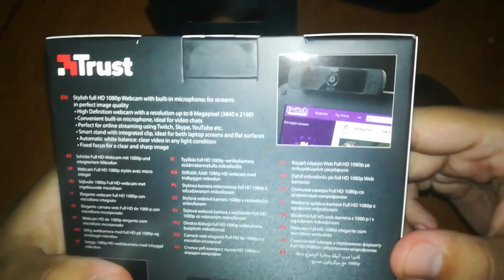Noul meu webcam : Trust vero 1160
8 GB RAM DDR3 1866
HDD western digital blue 1TB
Sursa 600W
Tastatura Myria
Camera Trust Vero 1160
Boxe Delux 2.1 1200W
Casti Myria
Microfon Trust GXT 212
Carcasa Serioux